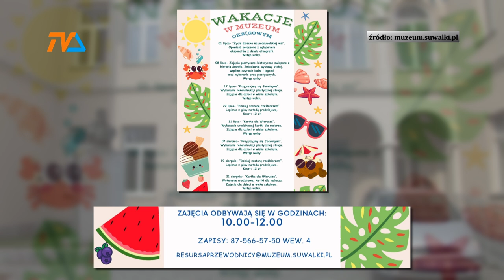Wakacje z historią i zabawą. |TV SUWAŁKI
Cykl ciekawych spotkań wakacyjnych zorganizowało suwalskie Muzeum Okręgowe. Każde z planowanych spotkań poświęcone będzie innej tematyce. Większość z nich to zajęcia nieodpłatne.